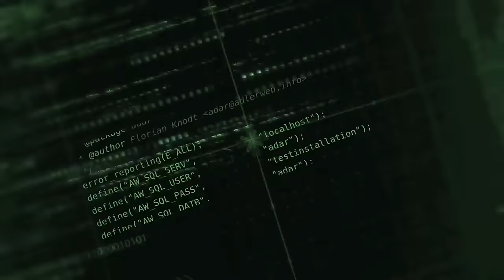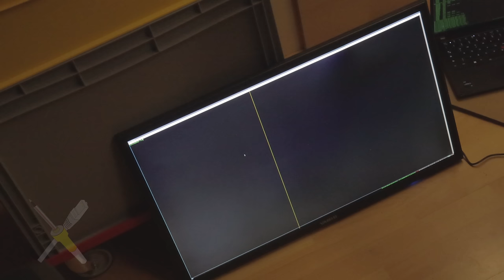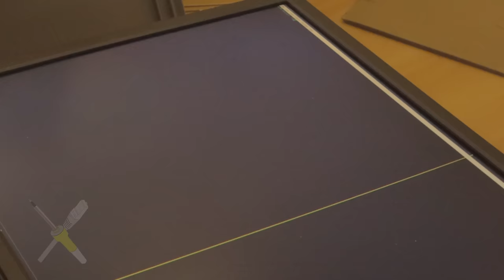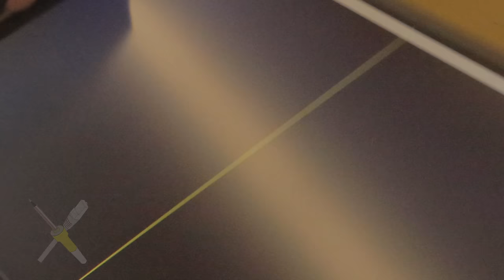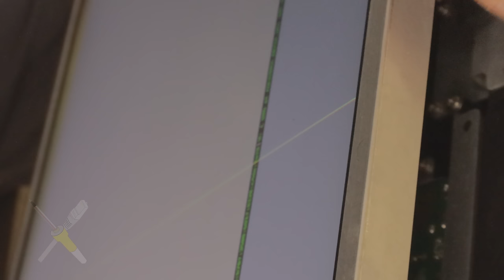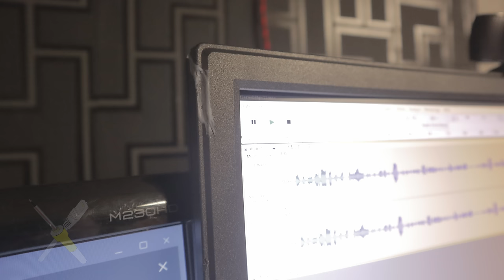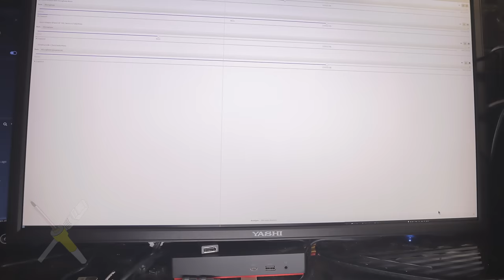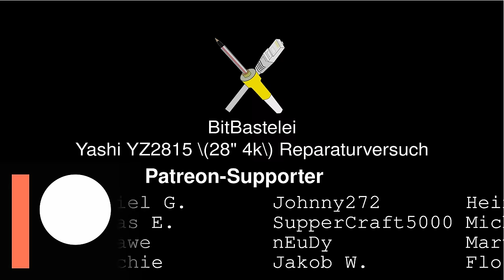BitBastelei #578 - Yashi YZ2815 Monitor-Reparaturversuch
Ein höher aufgelöster Monitor in der Werkstatt wäre schon was feines – und wenn dann ein "defektes" Gerät mit vermeintlich guten Chancen auf Reparatur durchtickert, dann kann man ja mal einen Versuch starten. Und auch wenn bei Eintreffen des Paketes für meinen Geschmack zu viel Sonne und Wind – für einen kurzen Blick ins Innere ist immer Zeit.

Inhalt:

00:00 Unboxing
02:38 Defekte
07:30 Zerlegerei
10:36 Spaltenreparaturversuch
12:37 Druckstellenreparatur
13:16 Rahmenreparatur
14:16 Fazit

Transparenz:

Selbst gekauft, selbst bezahlt, wenn ich richtig schätze ist das Modell von Seiten des Herstellers ohnehin nicht mehr auf dem Markt.